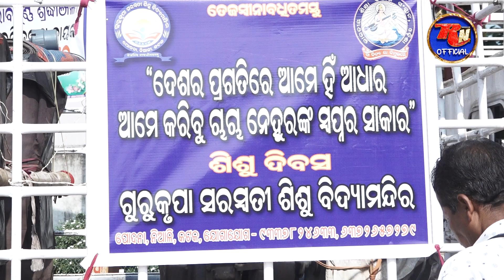SISHU DIBASHA RE JANA SACHETANATA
This content is a compilation of videos & pics, with the consent of the person(s) & authority of location(s).

REEMA NEWS OFFICIAL or its parent organization REEMA CREATION   will not be held responsible for any legal issues arising out of these videos.

For any complaints / suggestions on this video please write to . We will try modify it as per your opinion if we find it to be ethical / legal.